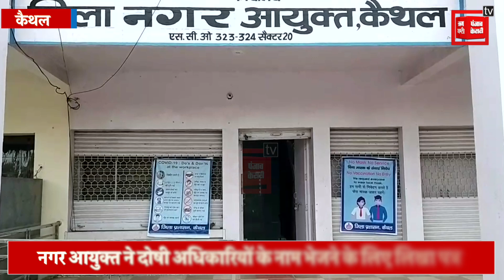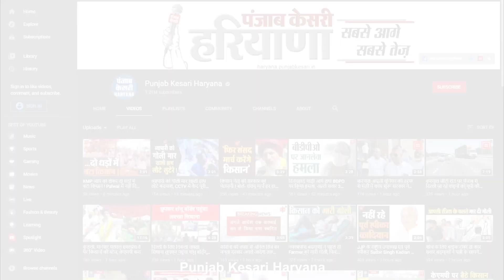Kaithal नप में स्ट्रीट लाइटों का बड़ा घोटाला , दो फर्मों ने फर्जी बिल बनाकर 54 लाख हड़पे...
प्रदेश में भ्रष्टाचार की जड़े कितनी मजबूत हो चूकी है इसका एक उदाहरण कैथल के नगर परिषद कार्यालय में देखने को मिला है जहां स्ट्रीट लाइट के बिलों को लेकर लाखों रुपये का स्कैम हुआ है...सूबे की सरकार तो पारदर्शिता को लेकर अपनी पीठ थपथपा रही है वहीं दूसरी तरफ कुछ भ्रष्ट अधिकारी सरकार की छवि धूमिल करने पर लगे हुए हैं...नगर परिषद में इंस्पेक्टर के पद पर कार्यरत रहे अरूण कुमार ने अपने ही विभाग के उच्च विभाग के अधिकारियों के ऊपर भ्रष्टाचार के गंभीर आरोप लगाए है और बताया है कि नगर परिषद में स्ट्रीट लाइटों के रख रखाव को लेकर दो फर्मों ने विभाग के साथ लाखों रुपये का घोटाला किया है .